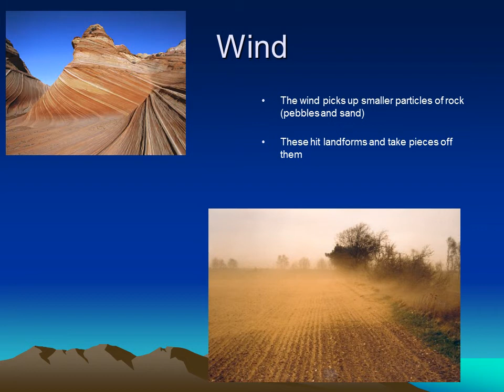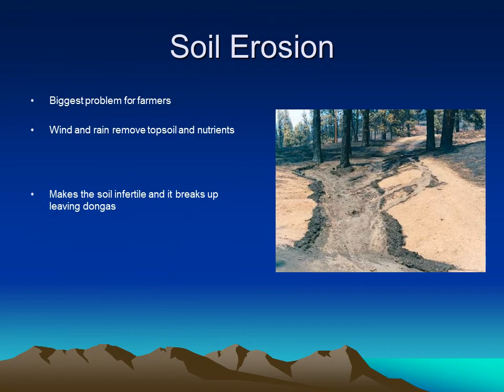Erosion and Weathering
What is erosion?
(geology) the mechanical process of wearing or grinding something down (as by particles washing over it)

The wearing away of the earth’s surface by natural processes

corrosion: erosion by chemical action
Types of Erosion
Water
Wind
Glacier
Soil
Sea
Wind
The wind picks up smaller particles of rock (pebbles and sand)

These hit landforms and take pieces off them

This friction causes the break up of landforms
Glacier Erosion
What is a GLACIER?:
 A huge mass of ice slowly flowing over a land mass, formed from compacted snow in an area where snow accumulation exceeds melting
These large bodies of ice that pick up rocks and earth and erode the earth’s surface
Powerful eroding machine, picking up pieces of rock the size of houses in some places
Glaciers are so powerful they can carve valleys and create landforms
Glacier Erosion
Sea Erosion
Salts and other chemicals in the water erode coastal rocks

These are dragged out to sea and deposited in other areas (Long shore Drift)

Wave power creates erosion. Also particles of rock and sediment aid to the erosion process
Soil Erosion
Biggest problem for farmers

Wind and rain remove topsoil and nutrients

Makes the soil infertile and it breaks up leaving dongas